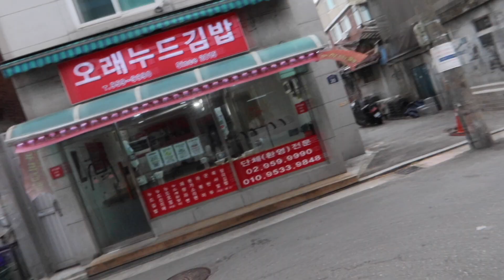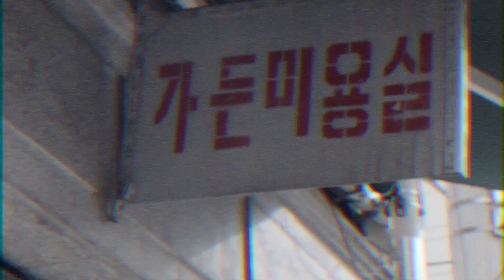만족도 100% 👩🏻‍🦱히피펌 과정 & 후기 VLOG👩🏻‍🦱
가든미용실 히피펌 과정 & 후기 VLOG